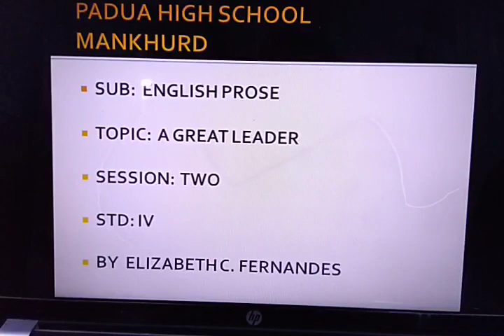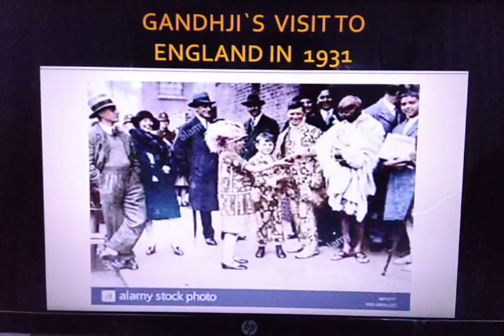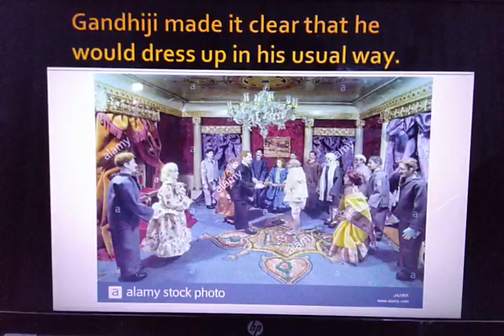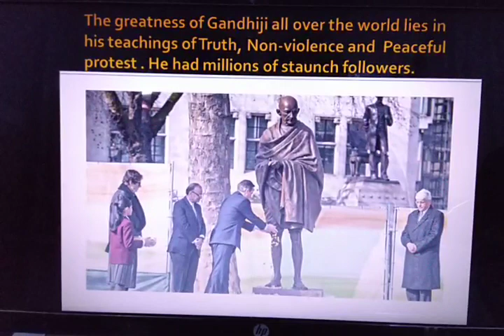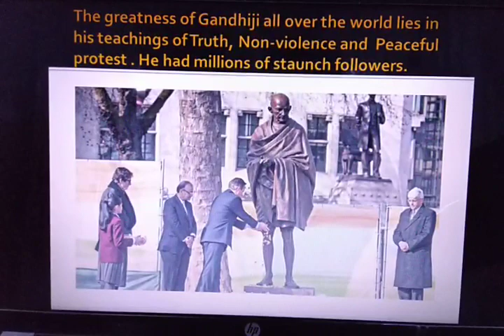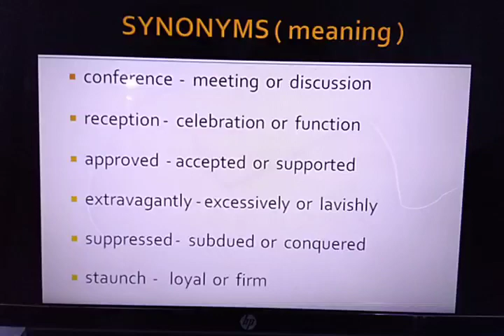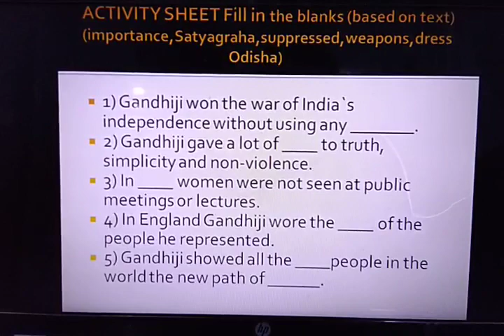MAY 2020 GREAT LEADER 2